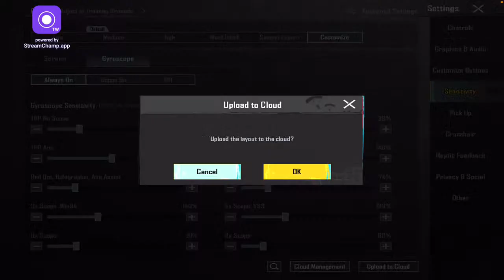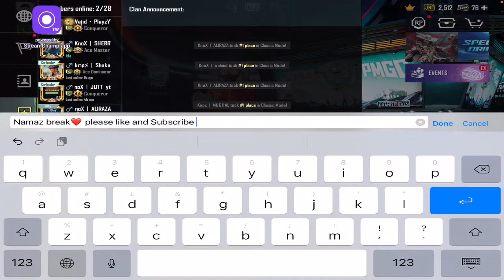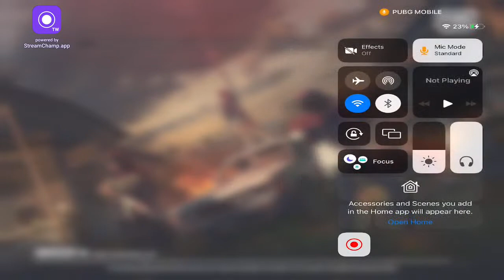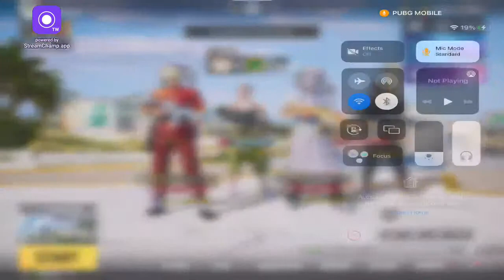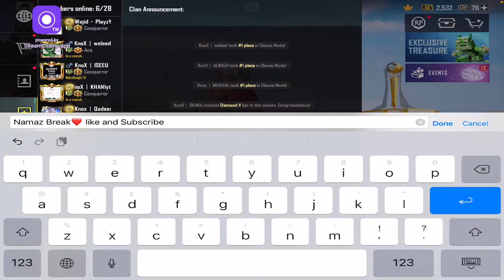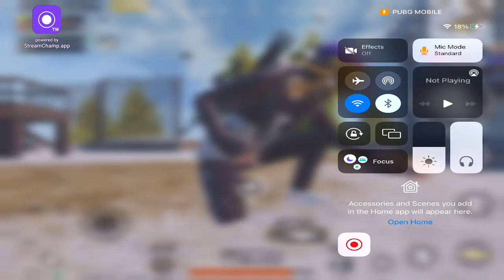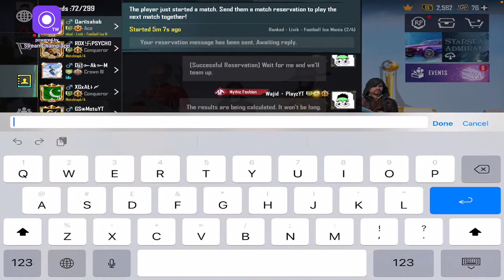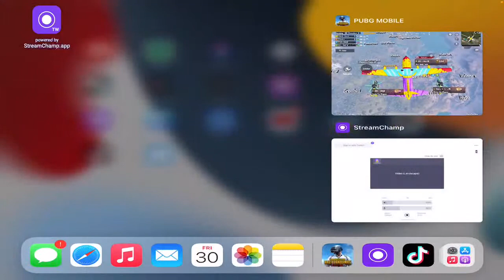Only Struggle 😱 Road To 6x Conqueror Again !!